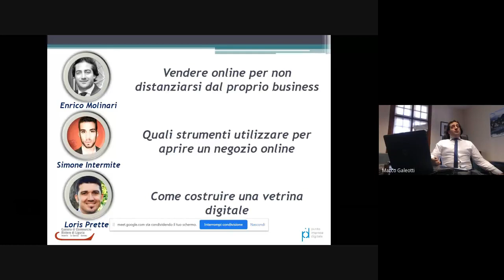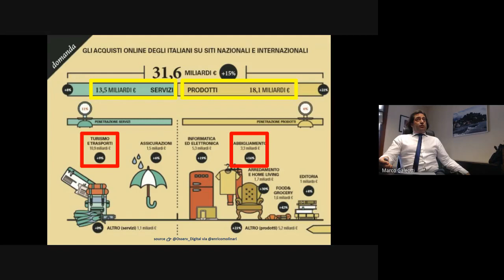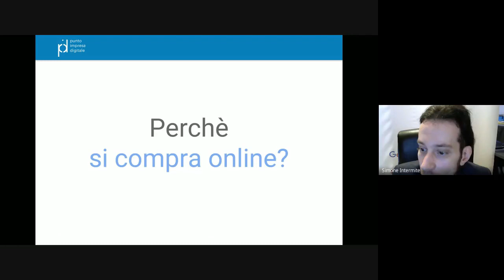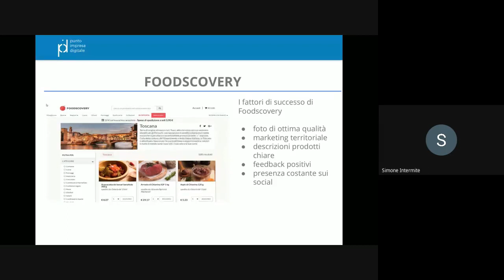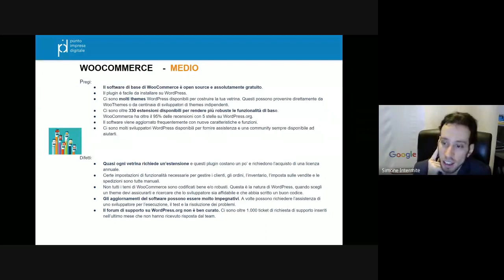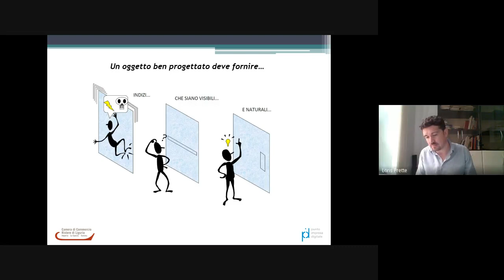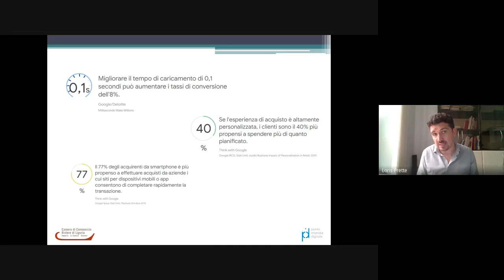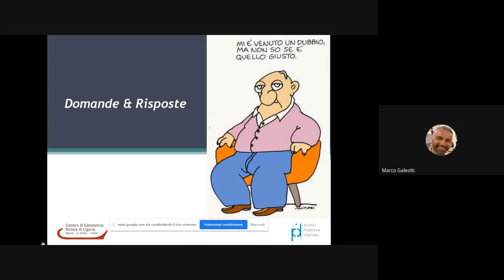Webinar 26.6.2020 e commerce e marketing PUNTO IMPRESA DIGITALE CCIAA RIVIERE DI LIGURIA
Vendere online per non distanziarsi dal proprio business: il potere di acquisto di
consumatori sempre più digitali e i settori che trainano l’e-commerce
Dott. Prof. E. Molinari | Team Digital Coordinator PID – Punto Impresa Digitale Professore universitario in economia e marketing innovation
Quali strumenti utilizzare per aprire un negozio online
Dott. Simone Intermite | Digital Promoter PID – Punto Impresa Digitale
Giornalista e Social Media Strategist nel settore comunicazione aziendale e PR Come costruire una vetrina digitale Dott. Loris Prette | Digital Promoter PID – Punto Impresa Digitale
Incontro in rete per analizzare gli
strumenti digitali per “fare impresa” messi a disposizione dalla CCIAA Riviere di Liguria, mappare il
livello di maturità digitale, attivare il servizio di mentoring gratuito e condividere le agevolazioni a
favore degli investimenti per l’innovazione e la competitività delle PMI